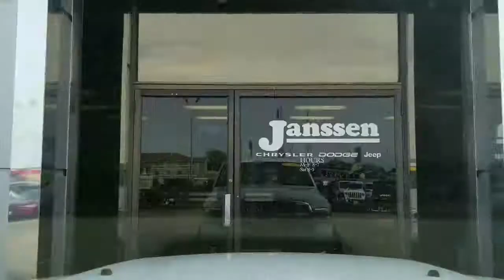FREE GAS FRIDAY!!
This week we ran into Tod at Casey's. Tod's weekend started off great with over $48 in FREE GAS!

Thank you for being a loyal customer, watching our live video, and having some fun with us Tod. We hope this helps you out this weekend.

As for the rest of you, thank you everyone for watching and sharing our videos. We truly appreciate ya'll. We'll see you again next week!